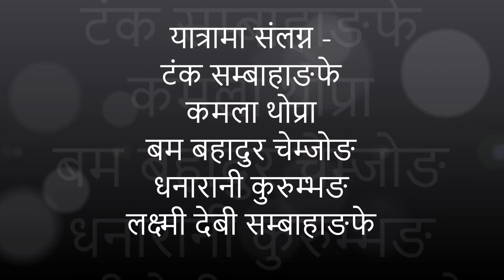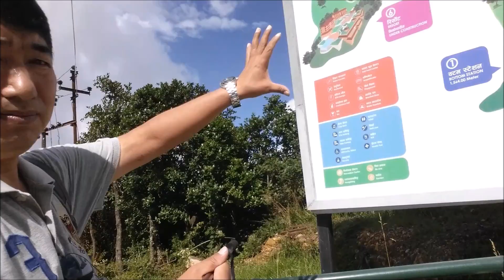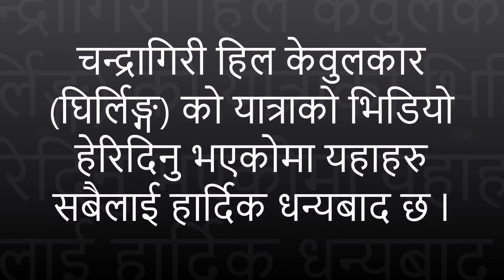Chandragiri hill Cable Car Visit चन्द्रगिरी पर्बत घिर्लिङ (केबुलकार) को भ्रमण 2017 - Tanka Subba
चन्द्रगीरी घुम्न जादाको क्षण।केवुल कार चढ्नको लागि ओहोर दोहोरको रु.७०० लाग्छ।र ६० बर्ष भन्दा माथिकालाई २५% छुटको ब्यावस्था छ।यहाँ जानलाई फ्री गाडीको समेत सेवा छ।जुन गाडीमा चन्द्रगिरी लेखेको हुन्छ त्यसमा चढे पैशा लाग्दैन।तर समय तोके बमोजिम मात्र ठाउँ ठाउँमा लाग्दछ।मेरो बसाईको नजिक कोटेश्वर भाटभाटेनी अगाडि १०:३० मा लाग्दछ।हिजो दिदी भेना क्षामाको साथमा हामी घुम्न गएका थियौ।